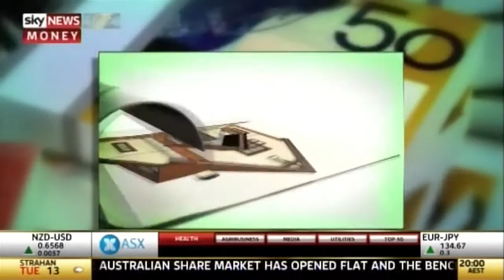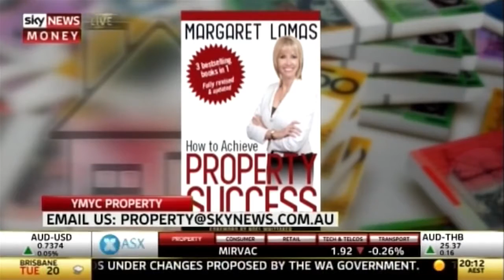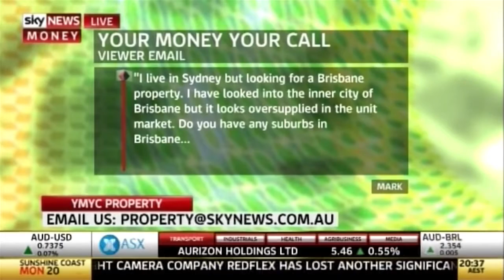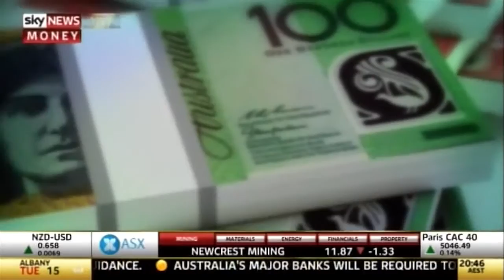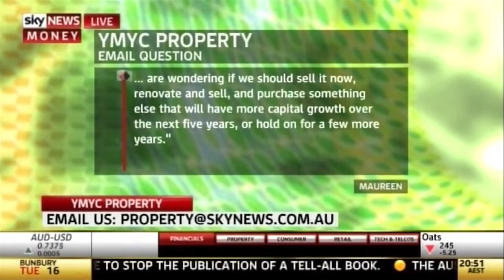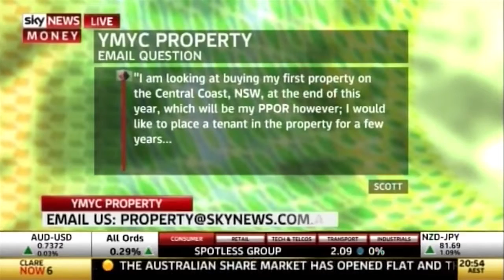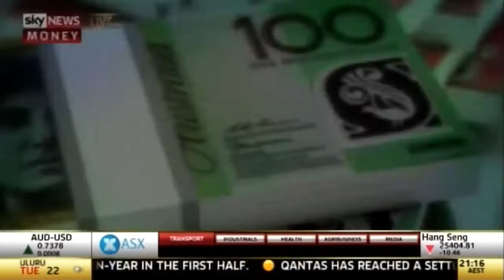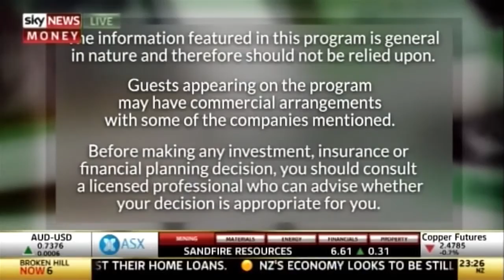Sky News Business Your Money Your Call 20.07.2015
Momentum Wealth managing director Damian Collins joins host Michael Teys and BMT Tax Depreciation associate director Nol Petrohelos to discuss a range of property topics and answer viewer questions.